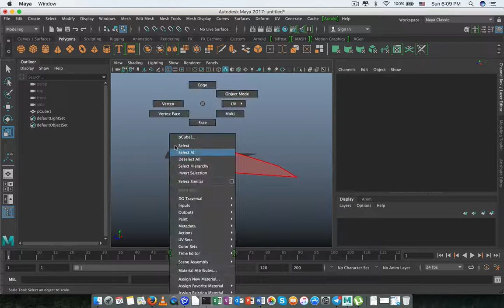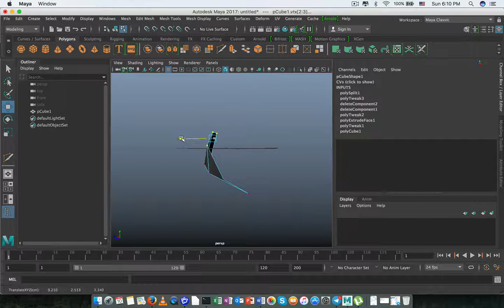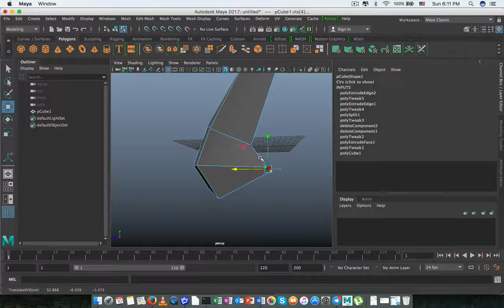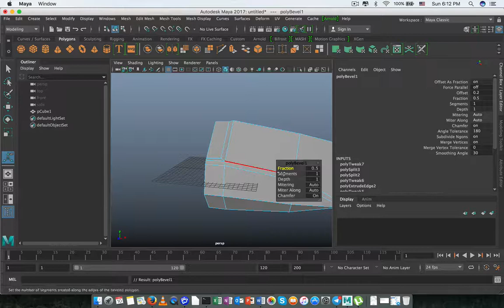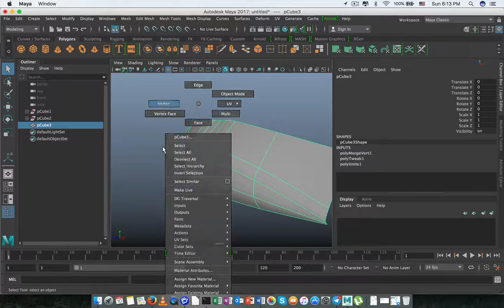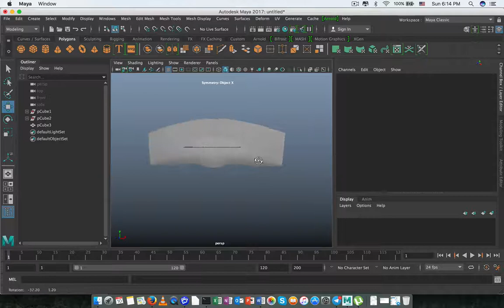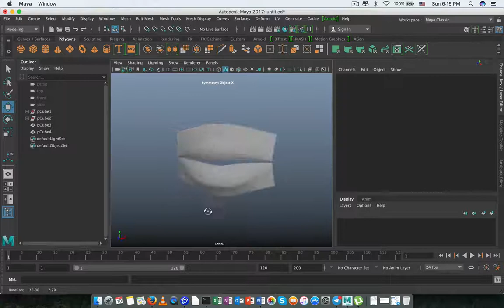Lips Modeling in Maya